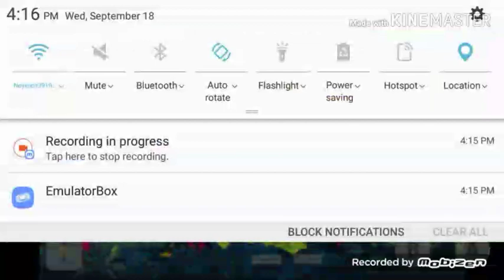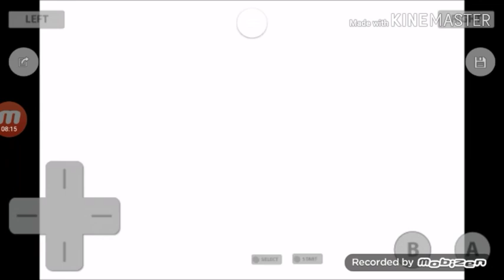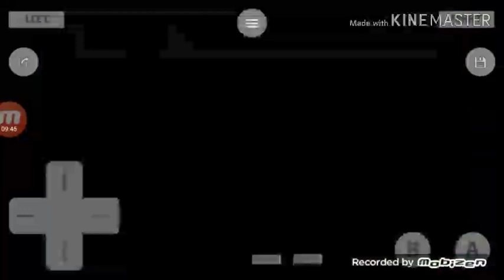Zero the robotic savior: Mega Man Zero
My Voices stink like 🍑. I dont even know their actual voices.